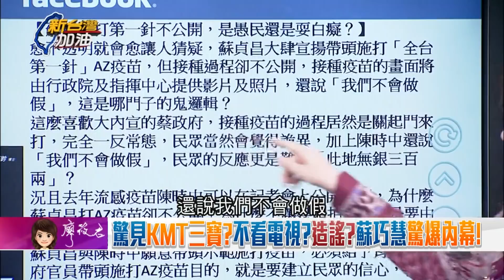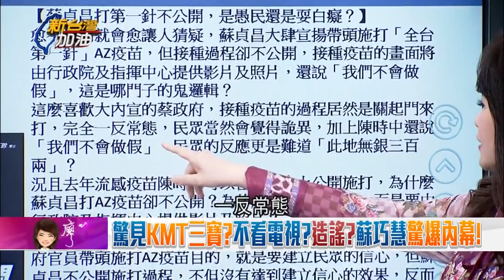裝睡的KMT叫不醒? 吳斯懷.鄭金鈐還在吵"疫苗黑箱.蘇揆接種黑幕"? 國民黨三寶立不看電視?愛造謠? 蘇巧慧驚爆內幕│廖筱君主持│【新台灣加油精彩】20210401│三立新聞台